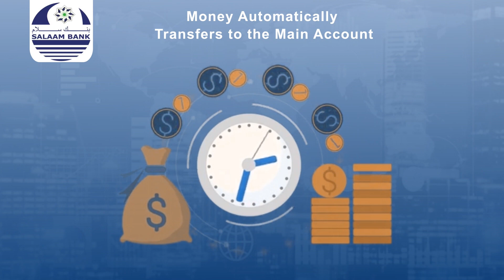" Inta aan Qoriga Afkiisa Xabadu kabixin Waxaan leeyahay Yaan la daawan , Xabadaasi ................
" Inta aan Qoriga Afkiisa Xabadu kabixin Waxaan leeyahay Yaan la daawan , Xabadaasi Waxay Sababi kartaa Dagaal Qabaa`ila , Colaadaa albaabkeedu yaanu inagu Furmin  "